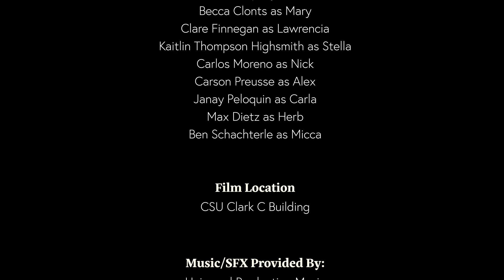CSU Clark Murder Mystery - Short Film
Clark has doubts about the infamous murders that have taken place over the year.  However, with the desperate needs of the JMC department and its call for a story, who ends up killing the President and many other students as we speak.  Find out more in this short film!

A Group Project and Final Film for JTC 346 (Narrative Filmmaking) course.

CSU Murder Mystery Group
Produced, Filmed, and Directed by:
Max Deitz
Eric Jiang
Janay Peloquin
Carson Preusse
Ben Schachterle

Actors and Cast:
Steve Weiss as Joel McDonald (President)
Caitlin Dempsey as Erika (Undeclared Student)
Becca Clonts as Mary (Journalist Student)
Clare Finnegan as Lawrencia (Theater Student)
Kaitlin Thompson Highsmith as Stella (Fashionista Student)
Carlos Moreno as Nick (Computer Science Student)
Carson Preusse as Alex (Frat Dude)
Janey Peloquin as Carla (ROTC Student/Leader)
Max Deitz as Herb (Hippie)
Ben Schachterle as Micca (Chemical Science Student)